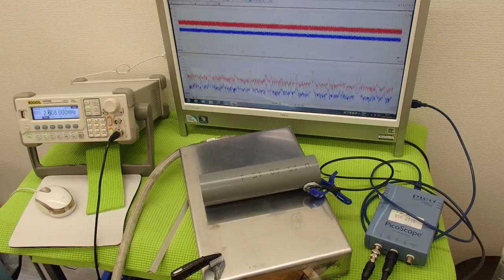オリジナル超音波実験 （超音波システム研究所 ultrasonic-labo）